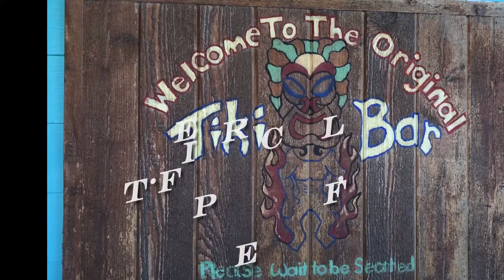Original Tiki Bar 04 31 18 2